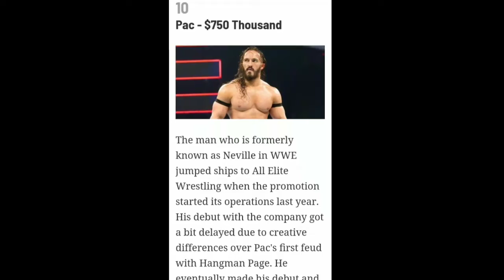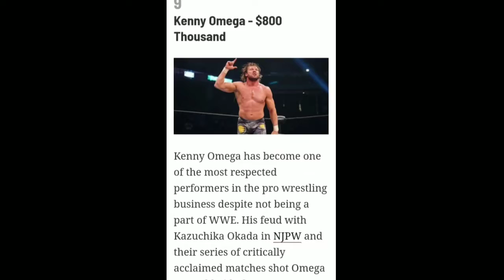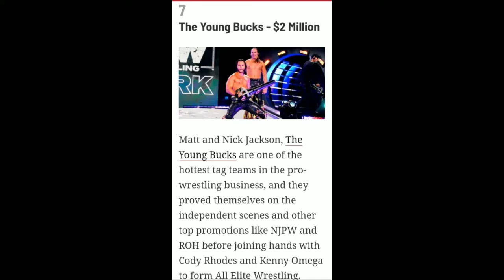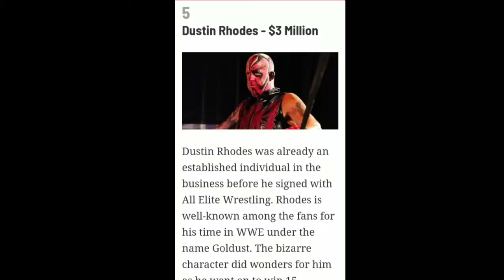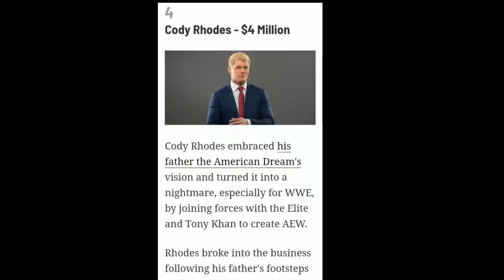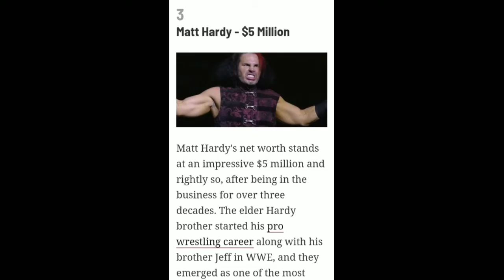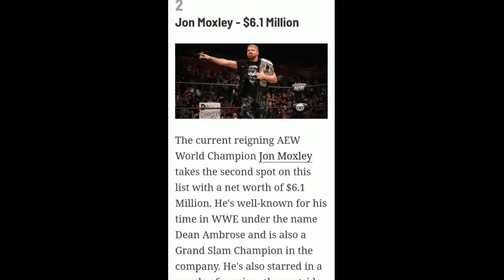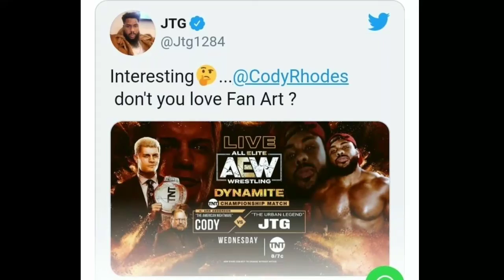Top 10 Highest paid wrestler in Aew🔟, Aew Wrestler salary.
Hlo guys iss video m hum aaj baat krenge aew k wrestle kitna kmate h.. iss topic or hum baat krne wale h.

or top 10wrestler konse h jinhe aew sbse jyda paise deti h...
1st ... Chris Jericho
2nd...jon moxely
3rd...matt hardy
4th. cody Rhodes
5th. dustin rhodes
6th...jack hager
7th...young bucks
8th. brandy rhodes
9th. kenny omega
10th. pac

Wwe nxt
Dexter lumis vs killian dane full match 23july

we provide u wwe videos